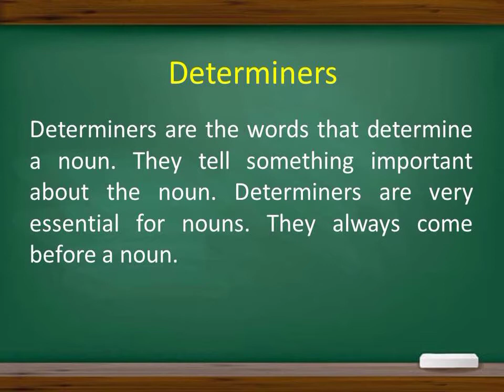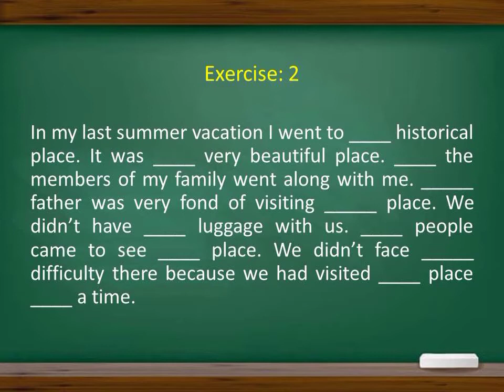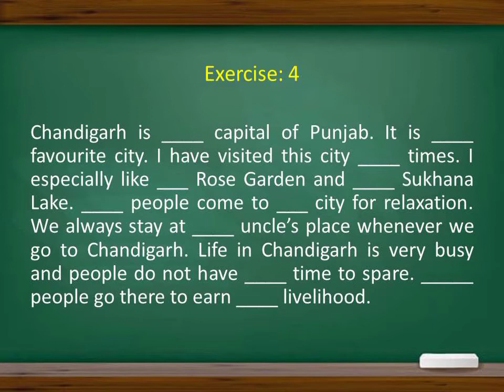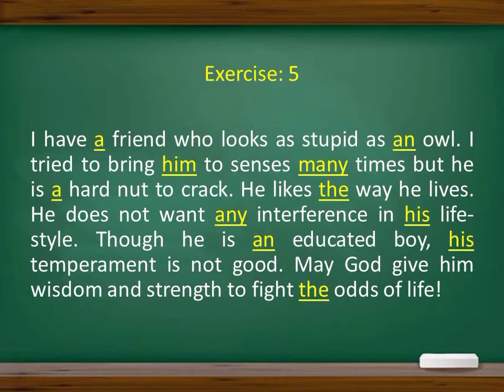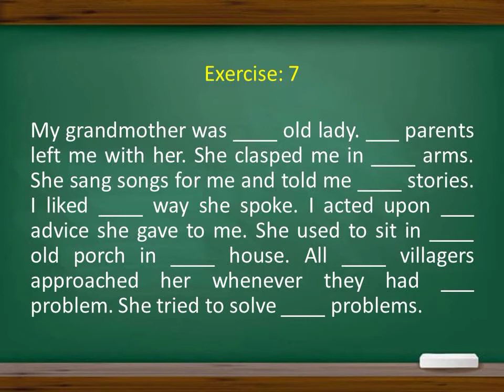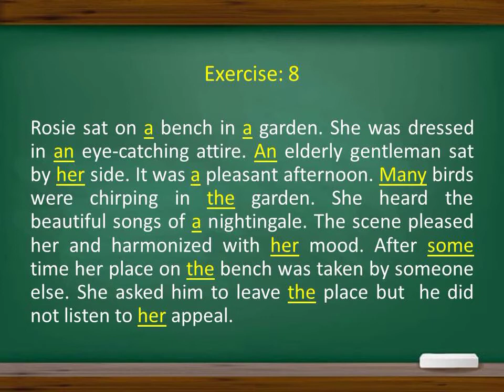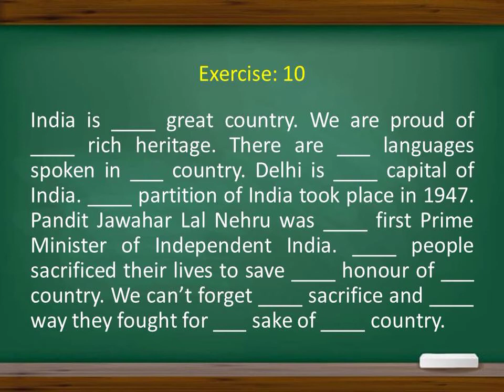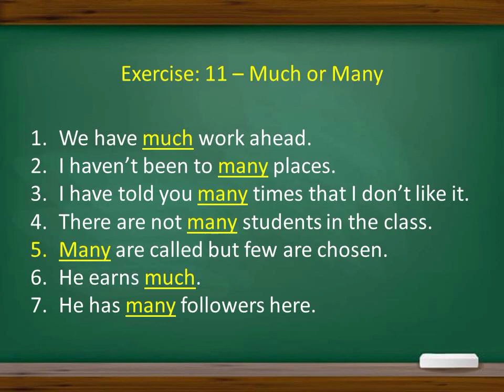Determiners' Exercises C-10th PSEB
Solved Exercises' lesson telecasted on DD Punjabi on 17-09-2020.